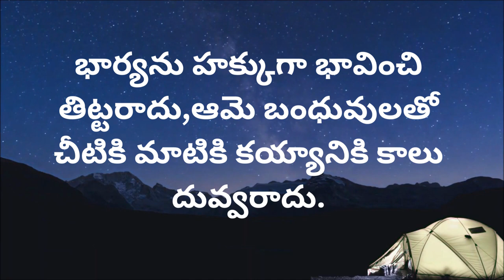పురుషుడు చెయ్యకూడని పనులు...| TELUGU TRENDING QUOTATIONS | suktulu | Manchi matalu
పురుషుడు చెయ్యకూడని పనులు...| TELUGU TRENDING QUOTATIONS | suktulu | Manchi matalu | jivita satyalu |Wife-Husbend Quotes  | జీవిత సత్యాలు | Telugu quotes   | మంచి మాటలు | సూక్తులు | Telugu quotes